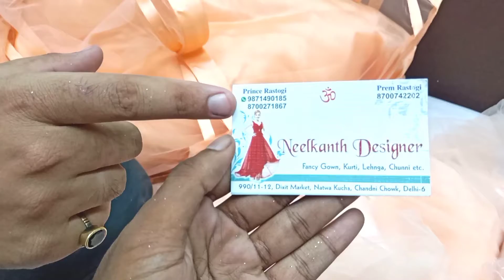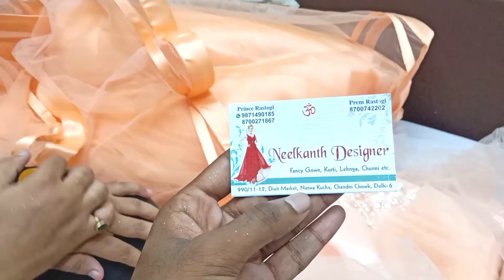Cheapest Lehenga Gown Market in Chandni Chowk | Lehenga Price in Delhi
So guys in this video explore Chandni Chowk lehenga market neelkanth designer shop
is shop main aapko har tarah Ke lehenge designer gowns designer saree designer frocks aur bahut tarah ki collection mil jaengi

agar aapko kuchh bhi yahan se kharidna hai tu online bahut jyada baithe hoga main prefer karunga ki aap online hi khariden kyunki is mahamari ke bich abhi Chandni Chowk market jana Sahi nahin hoga isiliye koshish karen ki  online hi kharide

sunehri lehenga chandni chowk shringar lehenga chandni chowk bridal-lehenga-chandni-chowk-kamal-bhai surya
 lehenga chandni chowk lehenga

lehenga price
lehenga saree
kali wala cutting
hindi lehenga
blouse designs
bridal lehenga
dupatta draping styles
saree anarkali lehenga
cutting lehenga for kids
lehenga suit
lehenga image
lehenga choli
lehenga with price
lehenga dress chandni chowk
haul lehenga hairstyles
lehenga for kids lehenga makeup
the vishal kumar
vishal kumar